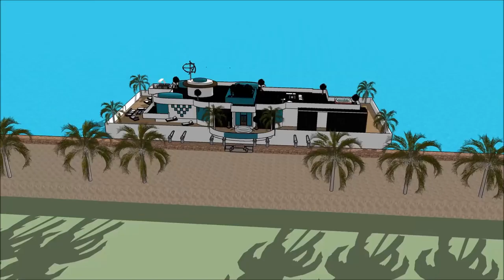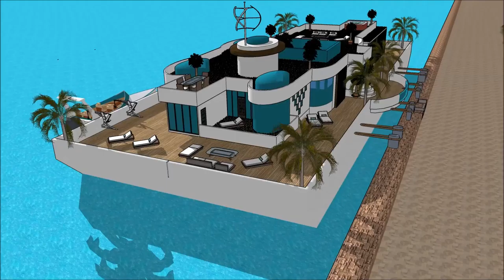High end modern fashionable homemade floating parasol house in Kanchanaburi Tofino Custom built Resi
The floating house villa houseboatzania launching an innovative high-end luxury yacht floating house villa mansion home design potentially as a display of exhibition of the High end modern fashionable homemade floating parasol house in Kanchanaburi Tofino Custom built Resi.

The collection of the Floating house villa houseboatzania concept High end modern fashionable homemade floating parasol house in Kanchanaburi Tofino Custom built Resi consists of high luxury and architectural art pieces in minimalism combined with living on the waterfront of the harbour.

The floating house villa mansion yacht design has the basis to sustain living with high standards and contemporary structural design at High end modern fashionable homemade floating parasol house in Kanchanaburi Tofino Custom built Resi with numerous of prospects for excessive living and celebrating the desire of life worldwide:  UK Thames London